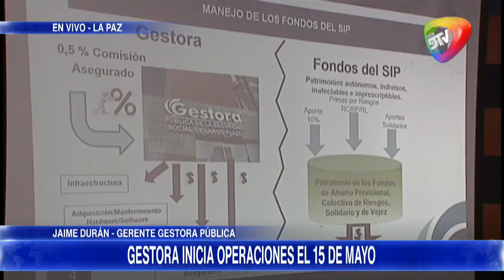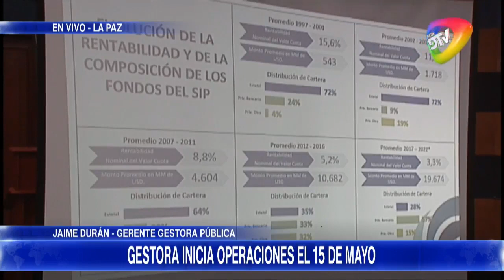Gestora Pública comienza a operar desde el 15 de mayo, transición de las AFP"S se encuentra en un 90